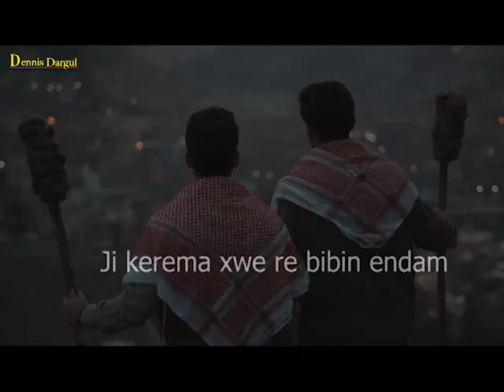Geryanek li Akre Kurdistan